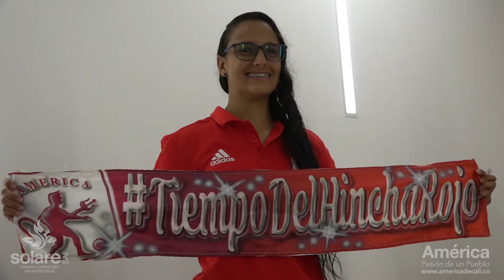Lanzamiento Equipo Femenino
Así se vivió el lanzamiento de nuestro equipo profesional femenino.